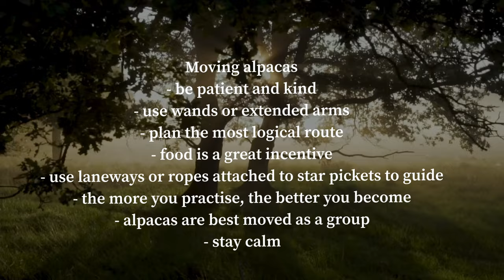How to move alpacas (herding)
Moving alpacas | Herding alpacas

Wondering how to move your alpacas from paddock to paddock, or paddock to handling yards? Watch how we do it and our tips.

Campo Verde Alpacas is a small alpaca farm in Harcourt, Victoria, Australia. We raise healthy and happy alpacas of all colours. We produce yarns for knitters and crocheters, run alpaca education workshops and private alpaca visits.